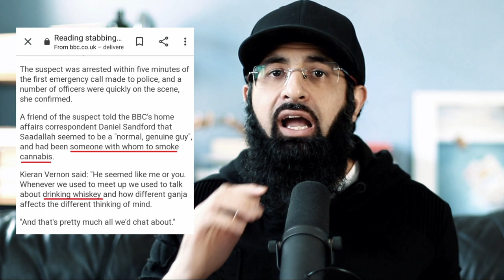HE WAS A CHRISTIAN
Let's see how many times you will hear this in the media.

0:00 News
1:12 Convert to Christianity
2:11 known to Mi5/drugs/alcohol
3:17 Message to missionaries and far right
4:11 Christian terrorist groups
4:22 Christian Trump